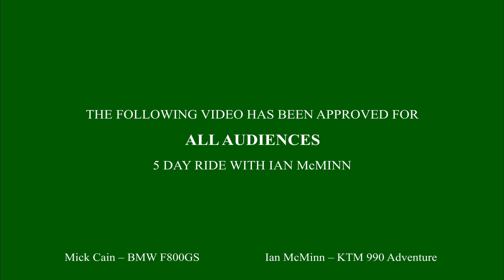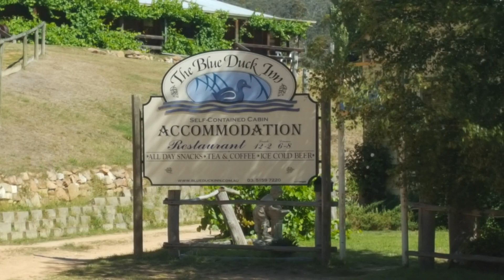5 day ride with Minn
My first tour/adventure ride back in February 2018. Met up with Ian McMinn on his KTM 990 adventure and we went for a ride for 5 days. Day 1 - we made it to Kevington, Day 2 - Jingellic with a detour to Mt Buller, Day 3 - Omeo via Mitta Mitta, Day 4 - Marysville with a mandatory beer at Dargo, had a look at Thompsons Reservoir, looked for a place called Jericho and couldn't find it after a couple of hours on the dirt, Day 5 - Back home to Ballarat. A couple a thousand kilometres that made me fall in love with this type of riding. Hope someone watches and enjoys!